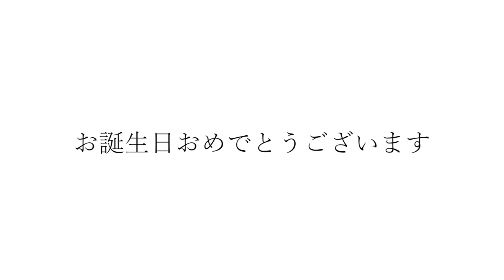カッコいいギター教室